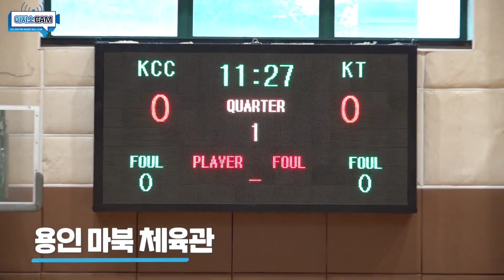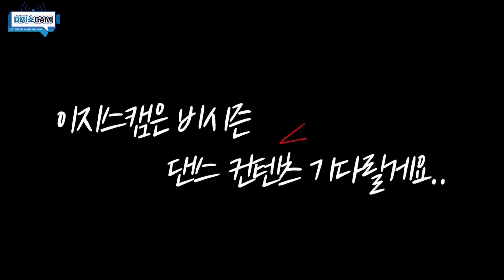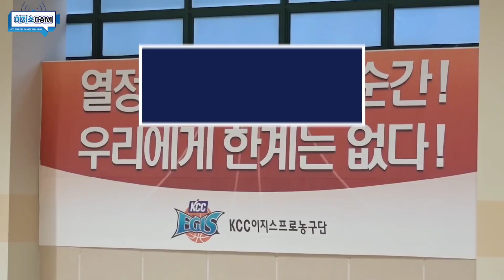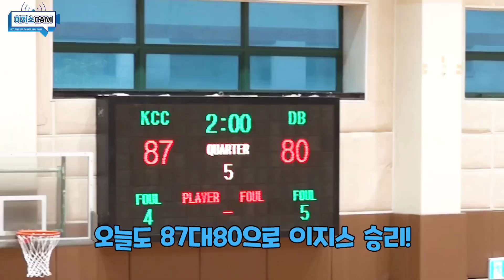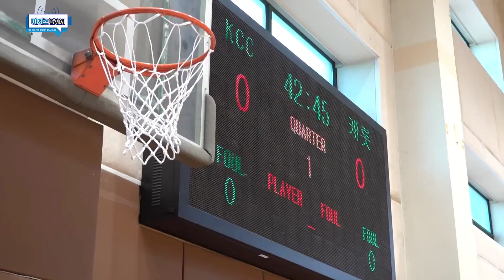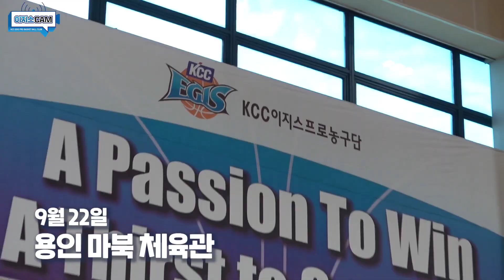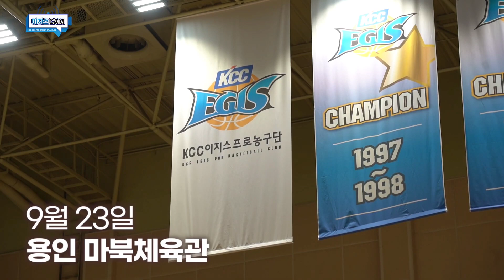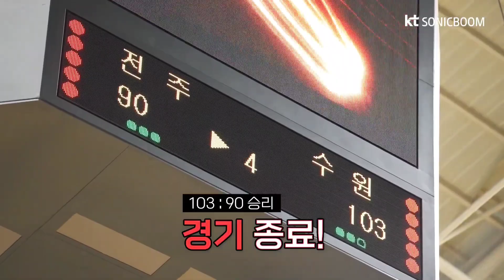허웅 H/L – KCC 연습경기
출처: 전주 KCC 이지스, kt소닉붐_tv